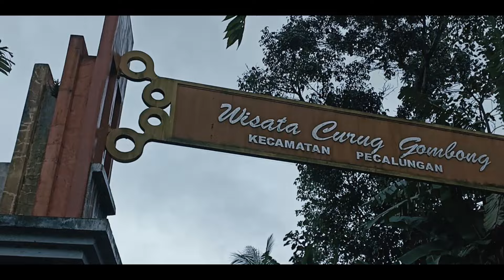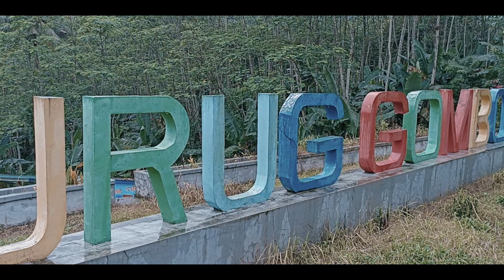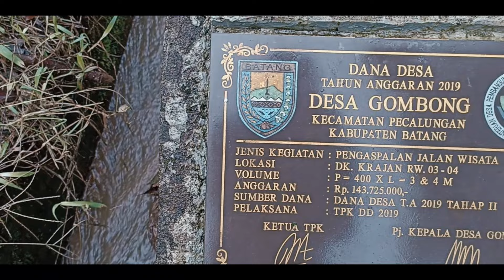LOMBA REPORTASE MANSABA COMPETITION || OBJEK WISATA ALAM CURUG GOMBONG || MTS NURUL HUDA BANYUPUTIH